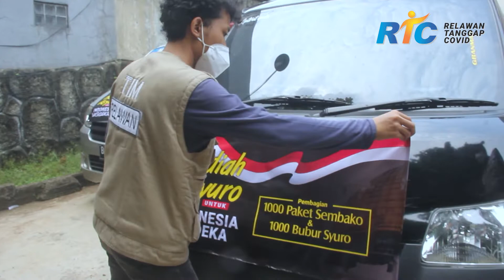Hadiah Asyura untuk Indonesia Merdeka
Dana Mustadhafin, DPW ABI DKI Jakarta dan DPW ABI Banten yang tergabung dalam Relawan Tanggap Covid-19 (RTC) menggelar pembagian 1000 paket sembako dan 1000 paket bubur syuro. Sebanyak 1.225 dibagikan kepada masyarakat Jakarta, dan 350 di wilayah Banten, keseluruhan paket bubur  yang dibagikan 1.575 . Acara yang bertajuk “Hadiah Asyuro untuk Indonesia Merdeka” itu dilaksanakan pada Rabu, 18 Agustus 2021 atau 9 Muharam 1443 H.

Baksos ini bertujuan untuk memperingati kemerdekaan RI yang jatuh pada 17 Agustus dengan membantu dan meringankan beban masyarakat yang saat ini tengah dilanda wabah Covid-19.

Kegiatan ini dilakukan di beberapa lokasi di Jakarta. Di antaranya di depan PGC, Jakarta Timur, dan dekat Taman Makam Pahlawan, Kalibata, Jakarta Selatan. Acara yang berlangsung dari siang hingga sore hari itu berlangsung lancar dan tertib.

Terima kasih kepada para donatur yang telah berpartisipasi dalam kegiatan ini.

Dana Mustadhafin
Peduli dan Terpercaya